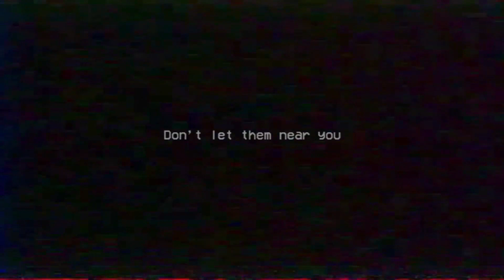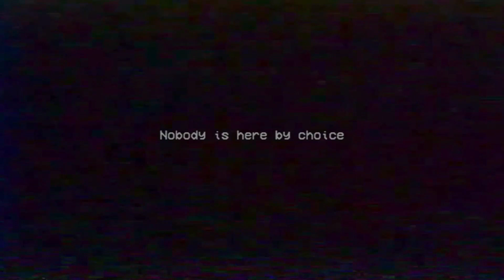Szalony Bozno The Bunny😱 i Zielona Łapka🔥|Poppy Playtime Chapter 2 #2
Siema Zapraszam was do oglądania drugiego Odcinka z Poppy Playtime Chapter 2 Mam nadzieję ,że wam się spodoba i Zostawicie Łapkę do góry i Subika Z Dzwoneczkiem Żeby nie Przegapić Kolejnych odcineczków.  Pamiętajcie 6 Łapek do Góry to Kolejny Odcinek z  Poppy Playtime Chapter 2 i chciałem jeszcze was Przeprosić za to że w tym odcinku nie ma dźwięku ale dodałem w montażu jakiś efekt którego nie chciałem i  który wyłączył dźwięk w całym odcinku Następnym razem tak nie będzie Pozdrawiam i Jeszcze raz Przepraszam was za ten dźwięk :D.